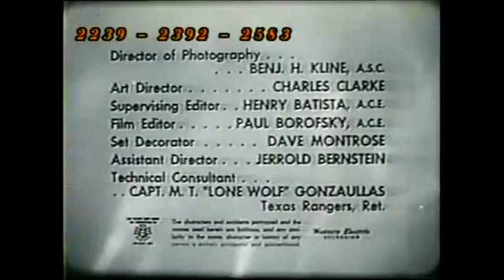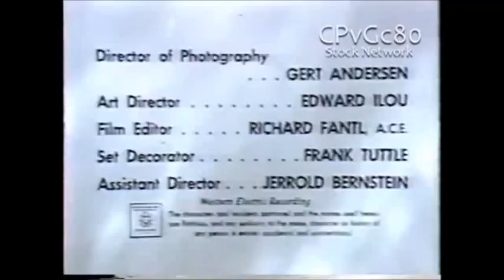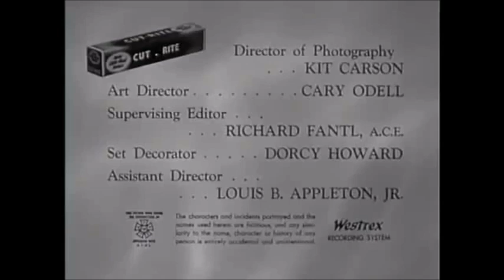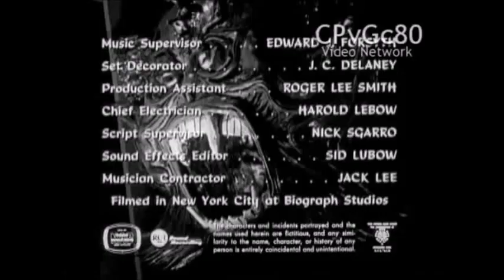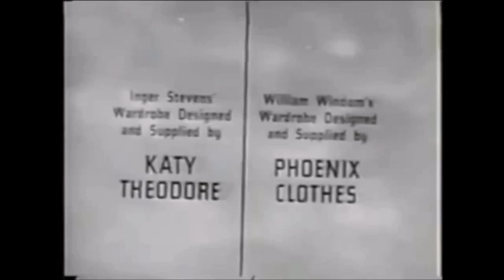Screen Gems Television Logo History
Credit to those that found these logo captures.